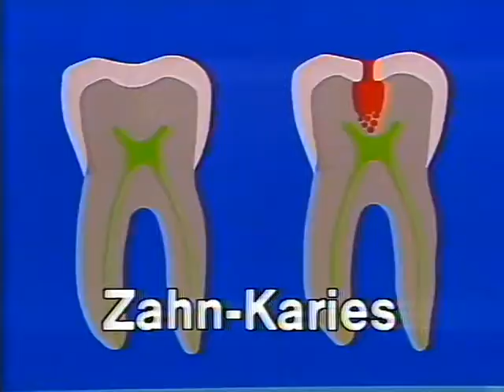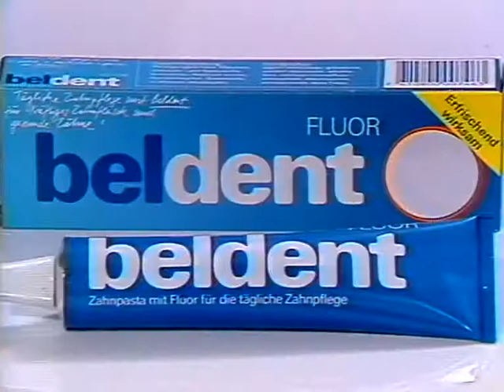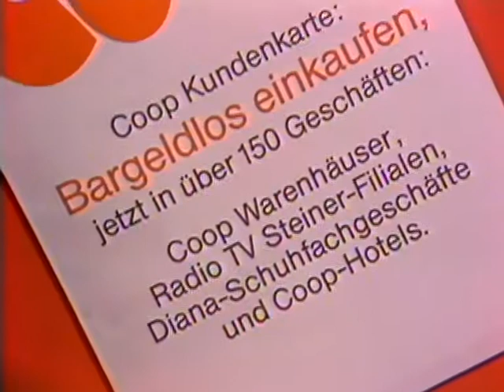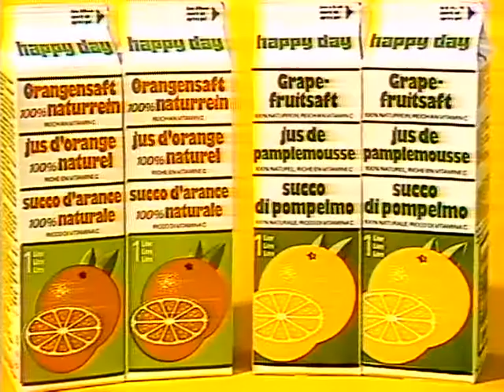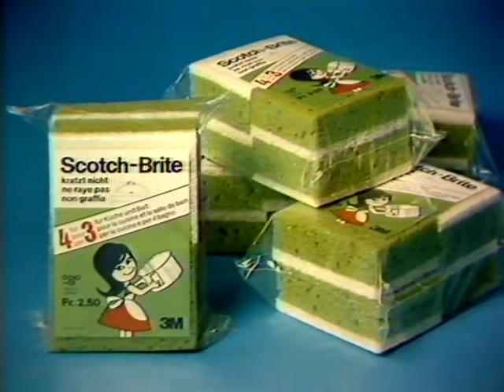Coop Mittwochstudio, Folge 283 vom 02. Februar 1983